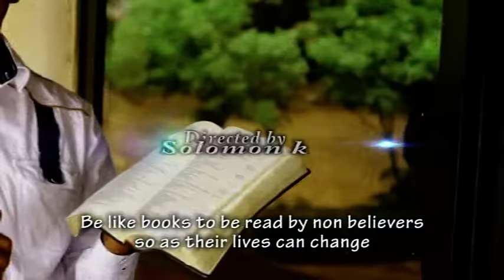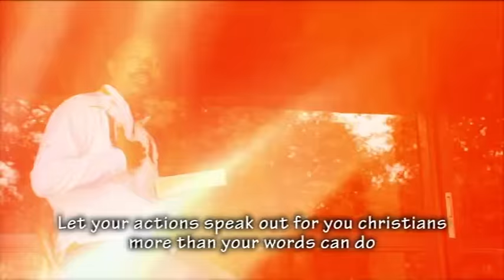Uhonokio by Dennis Mutara